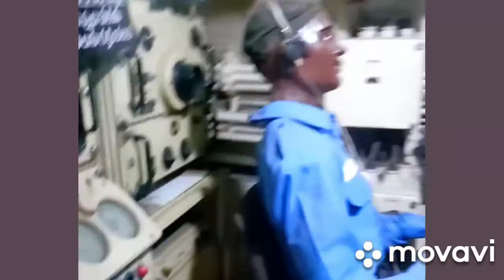Submarine Museum In Visakhapatnam || Indian Navy